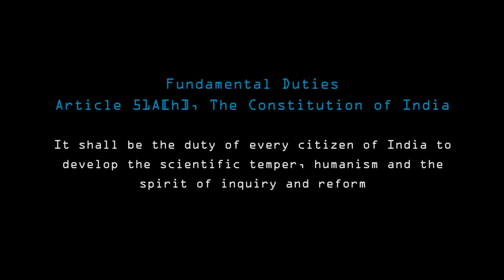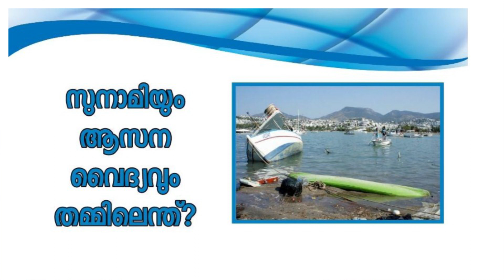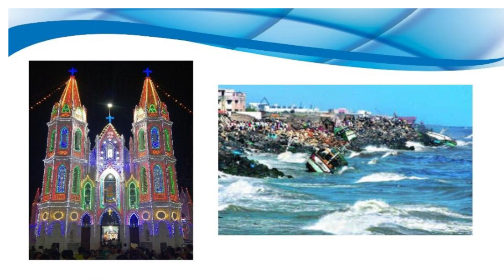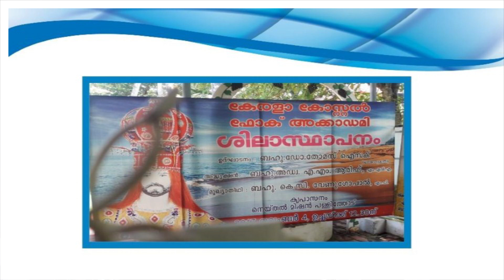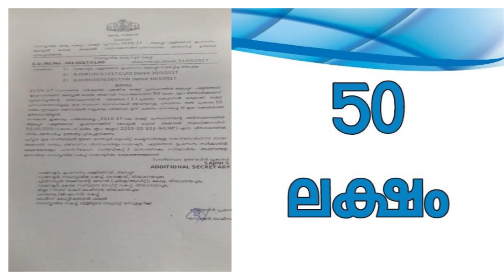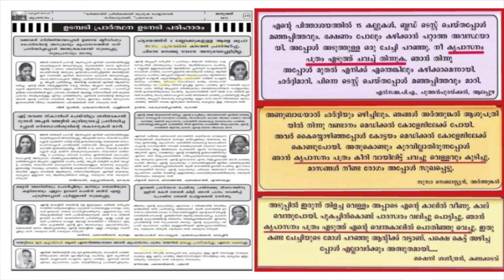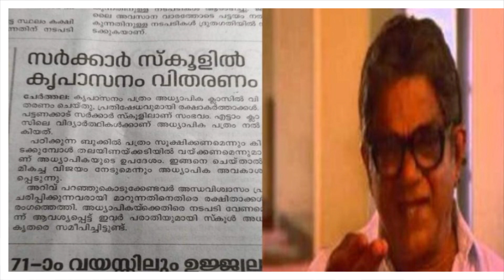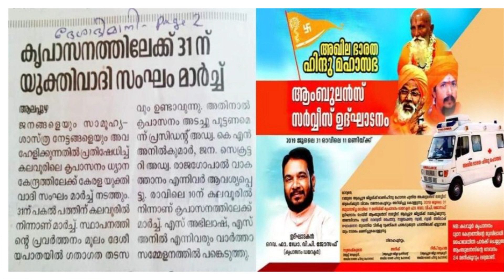കടലാസ് ഗുളിക 2 - Justin V.S.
Presentation by Justin V.S. on 04/08/2019 at YMCA , Alappuzha. Program named 'Luminati' organised by esSENSE Alappuzha Unit